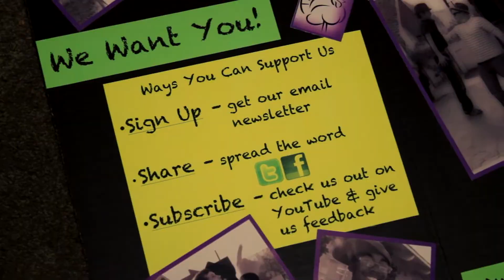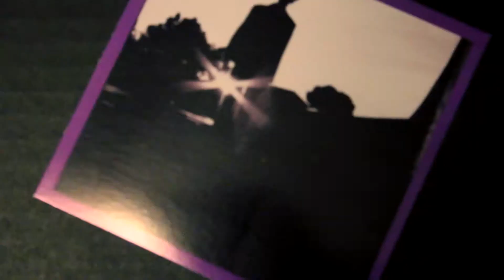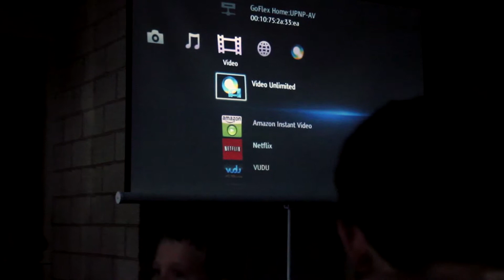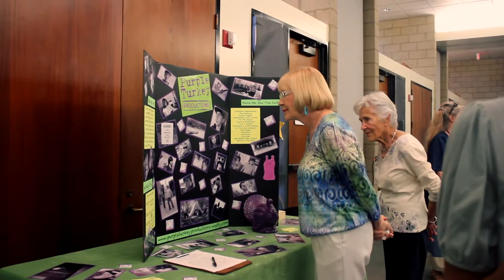Santiago's 3rd Annual Short Film Festival 2013